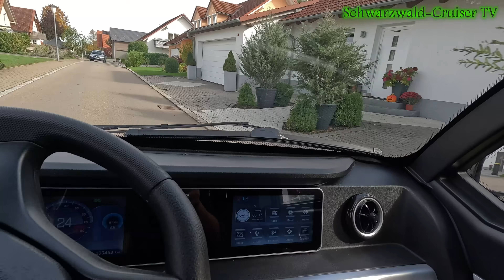China Leichtfahrzeuge‼️4Rad E-DUR und 45Km/h 3Rad E-LISA. Kleine Testrunde mit Enduro Rene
Heute stelle ich dem Enduro Rene die E-Lisa zur Verfügung. Ein dreirädriger Kabinenroller mit 45Km/h Zulassung. Mal schauen was er dazu sagt.